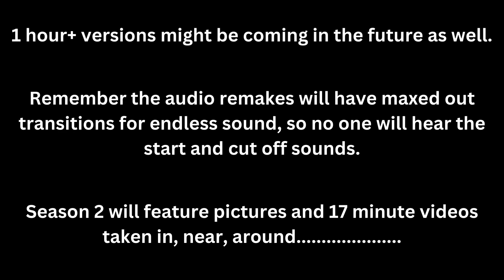Audio Remakes Coming Soon & Other Updates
Important information regarding the month of June and other updates.